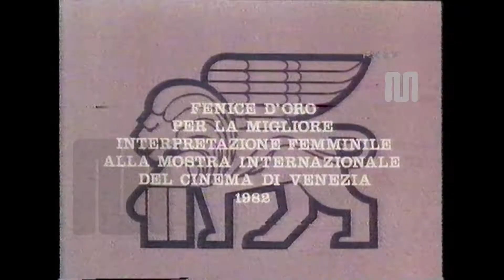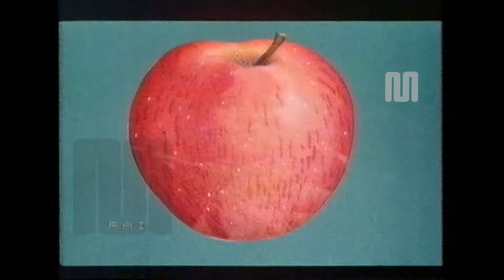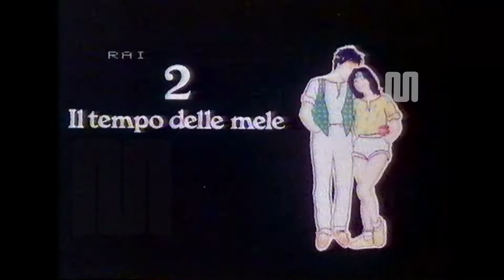1982 Rai Rete2 Appuntamento al cinema (16 dicembre)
1982 Rai Rete2 Appuntamento al cinema (16 dicembre)